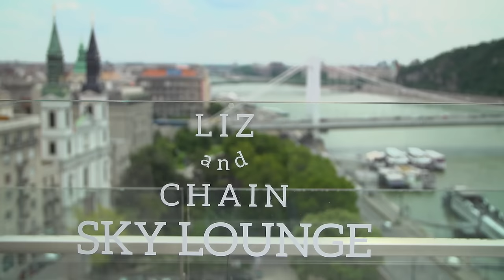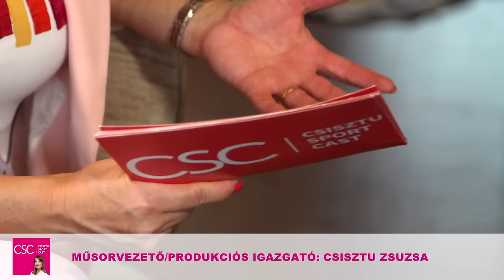Szoboszlai Dominik a Csisztu Sport Castben, a teljes interjú!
A világ legtehetségesebb focistái között tartják számon és még csak 19 éves! Legalábbis, amikor ez a videó készült, akkor még csak annyi volt. Ma viszont már 23, de érdemes ezt a beszélgetést vele újranézni. Szoboszlai Dominik, ekkor még a Red Bull Salzburg támadó középpályásaként játszott, azóta a magyar válogatott csapatkapitánya, és a Liverpool oszlopos tagja. Már akkor a Csisztu Sport Castben olyan dolgokat is megtudhattunk róla, amit addig bizonyosan nem ismerhettünk. Köszönjük, hogy eljöttél Dominik, remek beszélgetés volt és drukkolunk, hogy minden álmod valóra váljon! A @csisztuchannel egyik kiemelkedő videója ez számunkra.

Zene: Gájer Bálint, (Törj ki a mából című dal), showhang Bakos-Kiss Gábor, köszönjük a helyszínt a Budapesti Marriott Hotelnek, a támogatást a Sharitynek!
A Csisztu Sport Cast műsorvezetője és produkciós igazgatója Csisztu Zsuzsa, producere, szerkesztője Szerencsi Éva, a stábigazgató Hubai Antal.

Köszönjük a sminket Horváth Andreának, a stylingot Mihályi Párisnak, a frizurákat Szekeres Krisztinának.
Szeretjük a magyar divattervezők munkáit megmutatni, a ruhákat köszönjük a Home of Fashion üzletnek, ahol a fiatal magyar tervezők ruháit találjátok! Köszönjük a gyönyörű porcelán ékszereket a ZEMA ékszerháznak.

A videó átvétele, lejátszása kereskedelmi felületeken engedélyköteles! A produkció jogtulajdonosa: dr. Csisztu Zsuzsa.

Készült az EMMI támogatásával.
Köszönjük a Sharity támogatását!